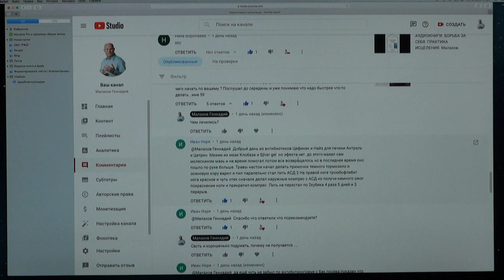ТРОМБОФЛЕБИТ. Малахов.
Тромбофлебит … это серьезно!